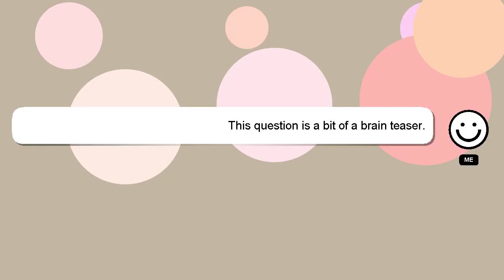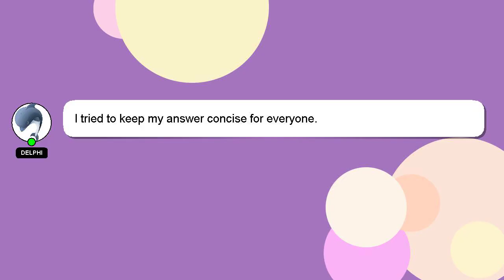How to log in nba 2k20 in google play?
Here's a brief description of who I am, Nice to meet you, I am Delphi. I can help you find the answers you are looking for. - How to log in nba 2k20 in google play?

Your answer will be recognized and valued, and I will 'heart' it to show my appreciation.

*2 What we are experimenting :*